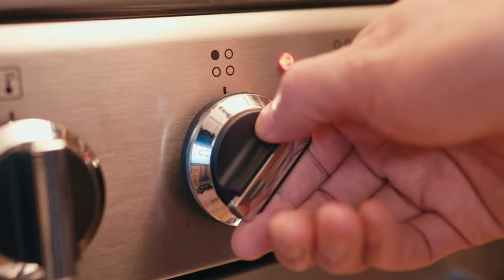Miso Marvel | A Flavor-Packed Plant Based Lasagna Adventure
❤️👉For this vegan lasagna, I've replaced minced meat with crumbled tofu and added aubergine for texture, along with miso paste for flavor. I've also prepared the white sauce by combining coconut milk with cashew nuts, coconut oil, and plain flour. Hope you like it.
🔔How to make vegan lasagne

👉Ingredients:
➡️Filling:
• 280g firm tofu, crumbled
• 220g carrot, peeled and cubed
• 1 aubergine, cubed
• 1 brown onion, finely diced
• 1 tbsp miso paste
• Olive oil
➡️Tomato Sauce:
• 1 can (400g) chopped tomatoes
• 1 tsp dried oregano
• 2 garlic cloves
• Handful of basil
➡️White Sauce:
• 400ml coconut milk
• 60g cashew nuts
• 1 tbsp coconut oil
• 2 tbsp plain flour
• 20ml water
Other:
• 8 lasagne sheets
🍽️Serves 4
👉Method:
1. Combine coconut milk and cashew nuts, simmer for 30 minutes, then blend until smooth. Set aside.
2. In a pot, combine chopped tomatoes, oregano, garlic, basil, salt, and pepper. Blend and set aside.
3. In a frying pan with olive oil, sauté onion, carrot, and aubergine until soft. Add the tomato sauce, mix well, then add crumbled tofu. Season with salt and pepper. Cover and simmer.
4. In a saucepan, melt coconut oil, add flour, and stir. Pour in the coconut milk and cashew mixture and keep whisk and simmer until thickened, seasoning with salt and ground black pepper.
5. Soak lasagne sheets for about 10 minutes. Arrange lasagne layers in a tray.
6. Preheat the oven to 200°C with a fan. Bake lasagna for about 25 minutes or until the top is golden brown.
7. Serve and enjoy!